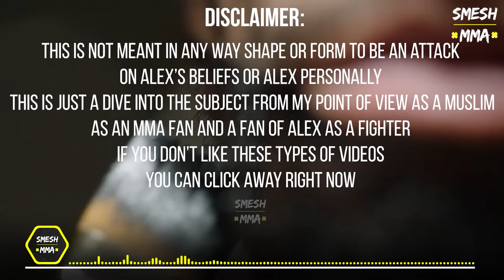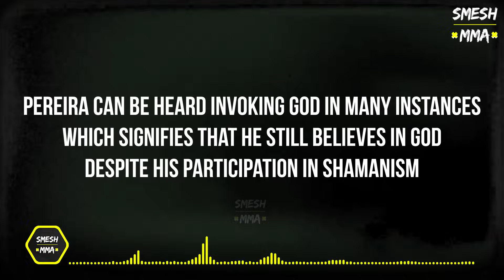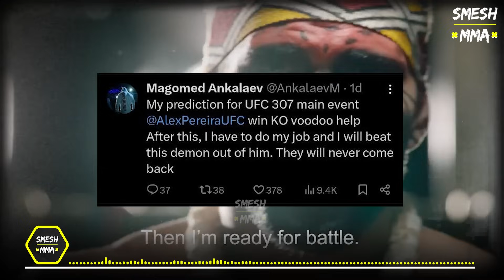UFC Champ Alex Pereira From Islam To Shamanism | Magomed Ankalaev, Jiri Prochazka, Israel Adesanya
There is a video that resurfaced recently of UFC champion Alex Pereira Saying the Shahada (Testimony of faith) and converting to Islam Which got a lot of MMA fans confused Since Alex pereira publicly practices Shamanism and talks about how he found a conection to his roots and how he gets power from the spiritis of his ancestors.

In this video i talk about that and a couple of other subjects.

a snippet from the vide script:

There’s been a lot of confusion about Alex Pereira and his faith. Some fans are just now discovering his 2015 conversion to Islam, where he took the Shahada. Yes, he did convert to Islam, but over the years, he seems to have drifted from the religion. Instead, Pereira has reconnected with his ancestral shamanic roots. Now, it’s important to note that Pereira hasn’t explicitly stated he’s no longer Muslim, but shamanism—where you believe in guidance from spirits and ancestors—directly contradicts Islamic beliefs, which emphasize that help only comes from God.

Interestingly, when Jiri Prochazka accused him of using black magic, Pereira responded by invoking God. So, while he might believe in a higher power, his current beliefs seem to clash with Islamic teachings.

Alex Pereira is a Brazilian pro MMA fighter and former kickboxer. He currently competes in the Light Heavyweight division of the UFC. He is the current UFC Light Heavyweight Champion and a former UFC Middleweight Champion.

Magomed Ankalaev is a Dagestani pro MMA fighter. He currently competes in the Light Heavyweight division of the UFC.

Khabib Nurmagomedov is a Dagestani former professional MMA fighter. He is a two-time Combat Sambo World Champion and the former UFC Lightweight Champion. With 29 wins and no losses, he holds the longest active undefeated streak in MMA.

Islam Makhachev is a Dagestani mixed martial artist, judoka and sambo competitor. He is a Combat Sambo World Champion, and the Current UFC lightweight Lightweight Champion.

Smesh MMA Channel, formerly known as
Muslim Fighters Channel.